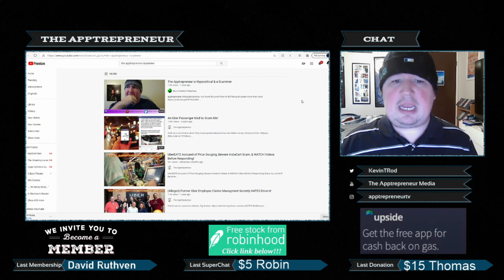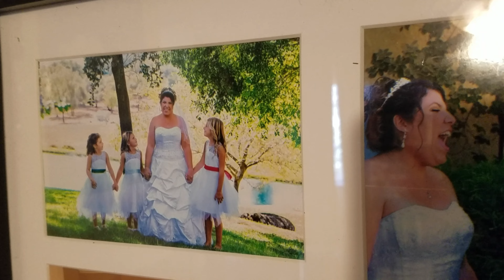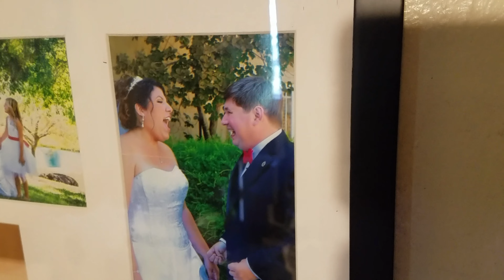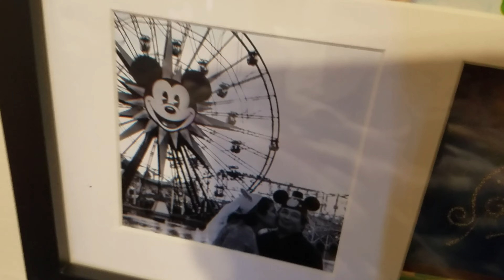Trolls Call Apptrepreneur a Hypocrite (He FINALLY Responds)!